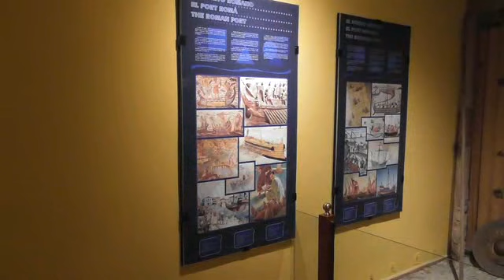romeninse markt in santa pola).film